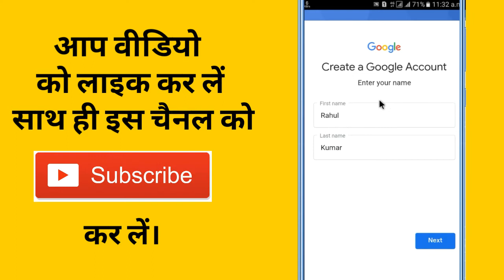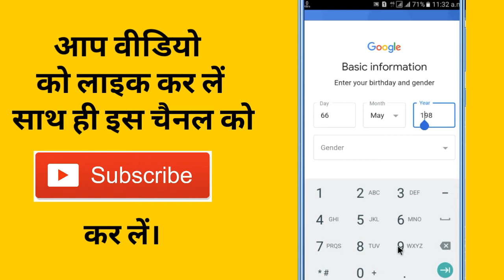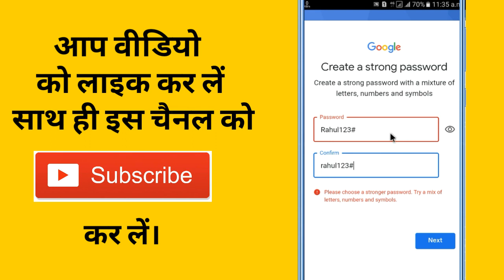Play store account | please choose a strong password mix of letter, number and symbol,problem solved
Play store account | please choose a strong password try a mix of letter, number and symbol | problem solved